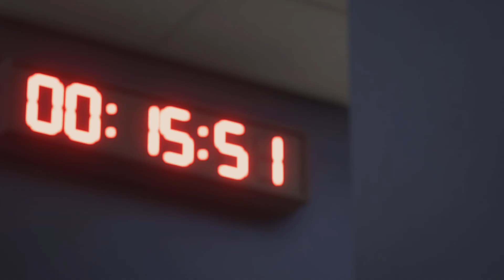EA FC 24 PS5 | Boca Juniors vs Al Nassr @ La Bombonera